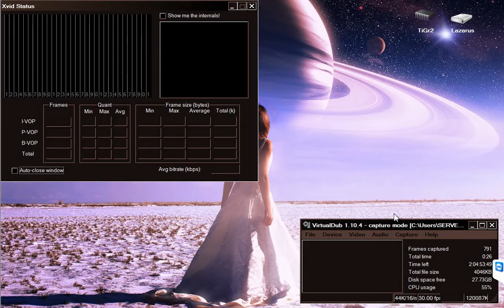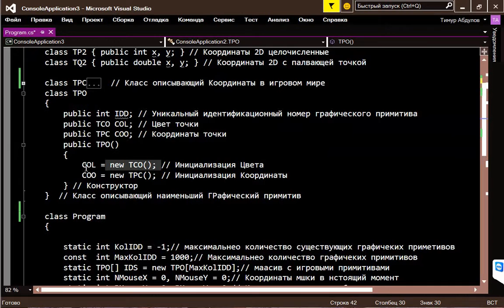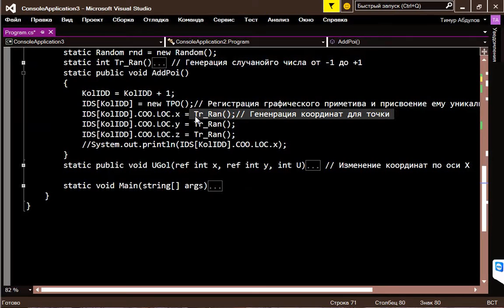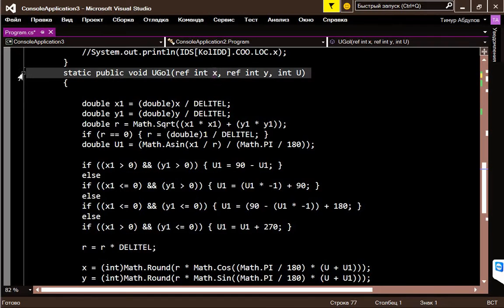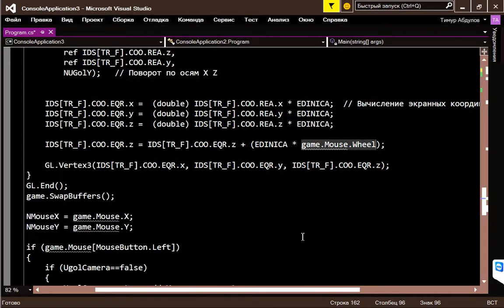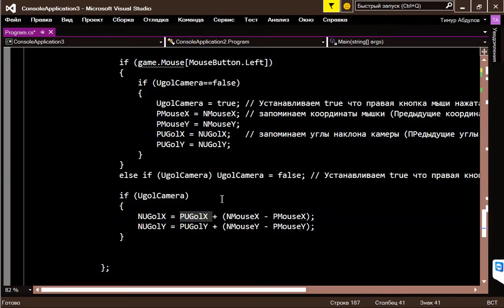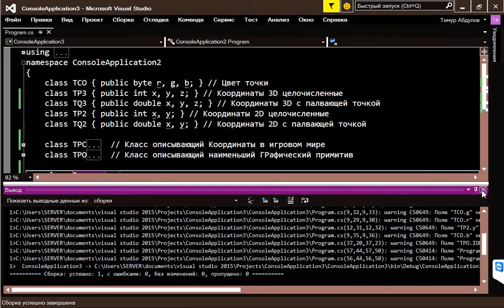Изучаем C Sharp часть 6 заготовка для игры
Программирование,Уроки программирования,C Sharp
Заготовка для создания игры на C Sharp